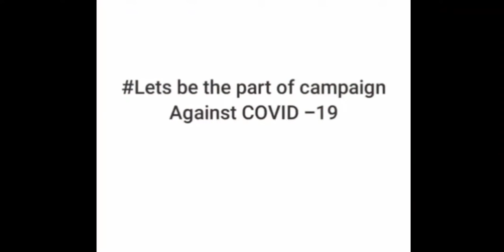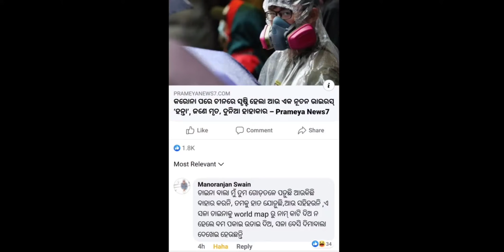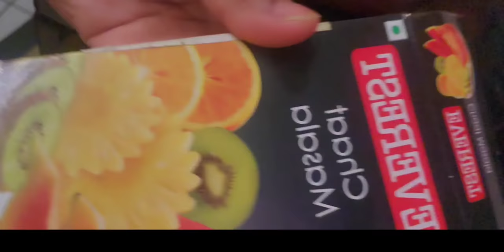ଲୋକମାନେ ଏତେ ମୂର୍ଖାମୀ କେମିତି କରିପାରନ୍ତି|ଆମେରିକାର ବର୍ତମାନ ର ପରିସ୍ଥିତି| odia vlogger | odia vlog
ଲୋକମାନେ ଏତେ ମୂର୍ଖାମୀ କେମିତି କରିପାରନ୍ତି|ଆମେରିକାର ବର୍ତମାନ ସାଙ୍ଘାତିକ ପରିସ୍ଥିତି|odia vlogger|odia vlog

Jaya Jagannath

Camera stand:

Backdrop stand